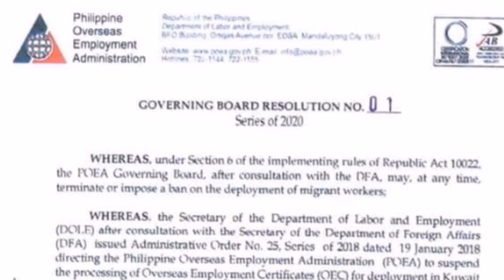HALOS 10 NA DOMESTIC HELPER ANG NASAWI* MULA 2018 SA BANSANG KUWAIT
Any views or opinions expressed on this video or interview  arr those of the individuals speaking and do not necessarily reflects the views or opinions, the policies and the positions of the Kuwaiti Government.

This video purely intends to update, create awareness, and educate my fellow kababayans about ofw life in the world.

🇵🇭Philippine Embassy in Kuwait City, Kuwait

Block 1, Street 101, Villa 817
corner Abdullah Abdul Azis Al Humaidi Street
Al Siddeeq Area, South Surra
Kuwait City
Kuwait

🇵🇭PHILIPPINE EMBASSY CONTACTS (Riyadh)

Working hours are Sunday to Thursday

8:00AM to 5:00PM

Diplomatic Quarter, Ummayah Abu As-Salat Street

P.O. 94366, Riyadh 11693

If you are in any of these six regions please contact the Philippine Embassy in Riyadh.

Riyadh region

Eastern region

(Includes: Al-Ahsa, Abqaiq, Jubail, Ras Tanura, Qatif, Khobar, Dhahran, Dammam, Hafar Al-Batin, Khafji, Nariyah, Qariat Ulya)

Qassim region

(Includes: Buraidah)

Hail region

(Includes: Ha'il, Baqa'a, Al-Ghazalah, Ash-Shnan, Sumaira'a, Mawqaq, Ash-Shamli, Al-Sulaimi, Al-Hayet)

Northern border region

(Includes: Ar'ar, Rafha, Turayf)

Al-Jouf region

(Includes: Sakakah, Qurayyat, Dumat Al-Jandal)
Consular Section (Passports, Visas, Notarials, Marriage Solemnization, Police Clearance)

ASSISTANCE TO NATIONALS SECTION (POLICE CASES, DETENTION, REMAINS, AND OTHER NON-LABOR CASES)

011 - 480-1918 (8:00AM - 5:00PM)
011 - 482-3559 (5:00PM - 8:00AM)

POLO - RIYADH (Welfare Cases related to Employment, Recruitment and Hiring Filipinos, and other matters related to employment or welfare and concerns with companies and employers including unpaid salaries, delays in salary, issuance of iqama by employer, etc.)

POLO - AL KHOBAR

For consular /ATN /Labor concerns in the following regions, please contact the Philippine Consulate General in Jeddah:

Makkah Al-Mukarramah region

(Includes: Jeddah, Makkah, Taif)

Madinah region

(Includes: Madinah, Al Hunakiyah, Mahd Al Thahab, Al-`Ula, Badr, Khaybar, Yanbu Al Bahar)

Tabuk region

(Includes: Al-Wajh, Duba, Tayma, Umluj, Haql)

Abha region

(Includes: Abha, Al-Namas, Bareq, Bisha, Khamis Mushait, Tanomah, Dhahran Aljanoub, Tathlith, Sarat Ubaida)

Jizan region

(Includes: Jizan, Sabya, Samtah, Abu Arish)

Najran region

(Includes: Najran, Sharurah)

Baha region

(Includes: Baljurashi, Almandaq, Qilwah, Mikhwah)

PHILIPPINE CONSULATE GENERAL IN JEDDAH

Jurisdiction

Makkah Al-Mukarramah region

Madinah region

Tabuk region

Abha region

Jizan region

Najran region

Baha region

jeddahpcg.dfa.gov.ph

PHILIPPINE CONSULATE IN SANA'A, REPUBLIC OF YEMEN

Mr. Mohamed Al-Jamal

Consul, a.h.

Hadda Area, Damascus Street

Visitors are advised to come to the Embassy in appropriate attire.  As a matter of policy, we advise visitors not to come in sandos, slippers, shorts, and other inappropriate attire.

CONSULAR SERVICES SECTION (JEDDAH)
Hotline no.: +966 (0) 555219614

Hours: Sunday to Thursday, 8:00 a.m. - 5:00 p.m.

*For extremely urgent matters outside regular office hours, the Duty Officer can be reached at:

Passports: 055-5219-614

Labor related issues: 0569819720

Police, Medical and other Assistance to National Cases: 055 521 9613

Security Situation in Najran and Jizan only: 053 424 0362